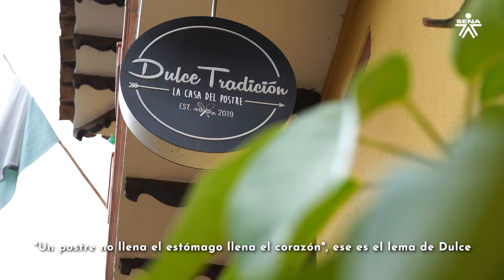Vitrina para Emprendedores - Dulce Tradición